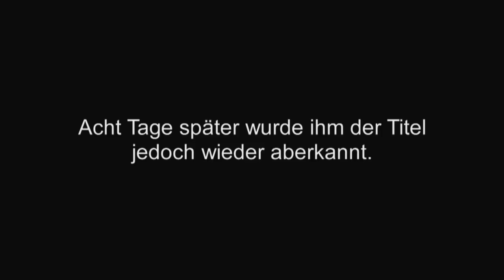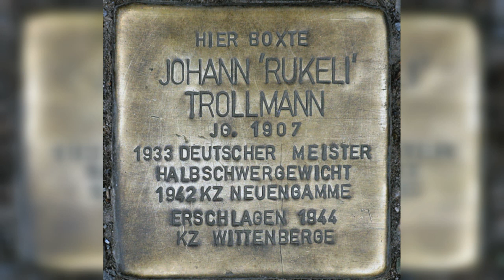Johann Rukeli Trollmann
Dieser Beitrag entstand in Zusammenarbeit der akademie der autodidakten im Ballhaus Naunynstraße
und des Romatrial e.V.
mit Unterstützung der Medienwerkstatt des Vincentino e.V.